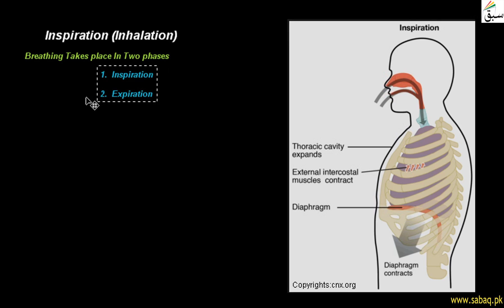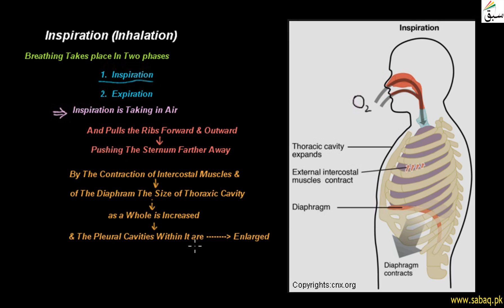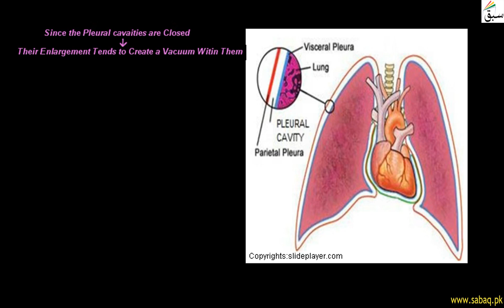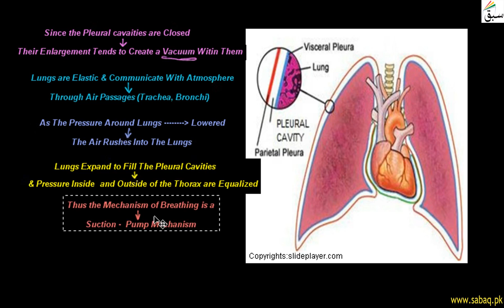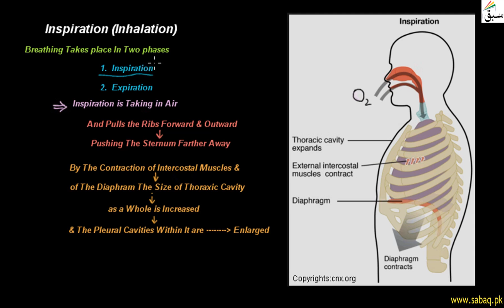Inspiration, Biology Lecture | Sabaq.pk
Inspiration(inhalation),diaphragm contracts & pulls downward,muscles b/w ribs contract & pull upward
This video is about: Inspiration. Practice tests and free video lectures for Physics, Chemistry, Biology, Math’s, Computer Science, English & more subjects are also available at Sabaq.pk. So, subscribe to Sabaq.pk/Sabaq Foundation now and get high marks in your exams.

CLASSES WE COVER AT SABAQ.PK / SABAQ FOUNDATION:

1. KG
2. Class 1
3. Class 2
4. Class 3
5. Class 4
6. Class 5
7. Class 6
8. Class 7
9. Class 8
10. Class 9
11. Class 10
12. Class 11
13. Class 12
14. Class 13
15. Class 14
16. MCAT
17. ECAT
18. CSS

BOARDS WE COVER AT SABAQ.PK / SABAQ FOUNDATION:

1. FBISE
2. Sindh Board
3. KP Board
4. Balochistan Board
5. Cambridge

STUDY MATERIAL WE OFFER AT SABAQ.PK / SABAQ FOUNDATION:

1. Physics Lectures
2. Chemistry Lectures
3. Mathematics Lectures
4. Biology Lectures
5. English Lectures
6. General Science Lectures
7. Computer Science Lectures
8. General Math Lectures
9. Accounting Lectures
10. Statistics Lectures
11. Advance Accounting Lectures
12. Cost Accounting Lectures
13. Practice Tests
14. Physics Practical
15. Chemistry Practical